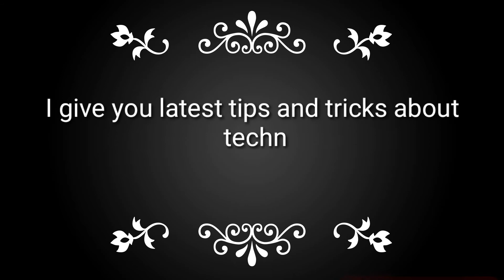Technical Puret Trailer / You Can Try Something / YouTube Channel / Hindi Technical Channel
Internet, computer, technology, mobile and apps ke bare mein tips, tricks and tutorial video dekhe or sikhe.

Technical puret is a youtube channel, where you can see new technological related videos from 1 to  2 of the week. ...